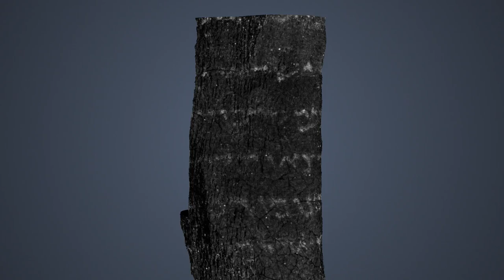Ein Gedi Scroll Fly-By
Part of the Virtual Unwrapping Project

Project funded by:
The National Science Foundation
Google

Scroll Data Courtesy:
The Israel Antiquities Authority,
The Leon Levy Dead Sea Scrolls Digital Library

Animations By:
Seth Parker